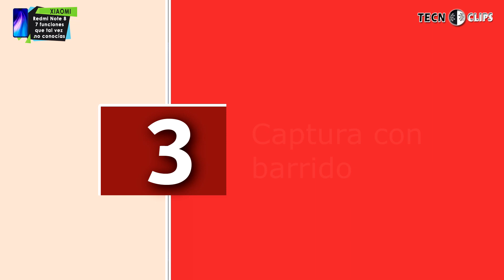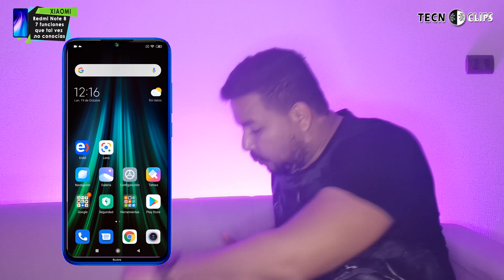XIAOMI REDMI NOTE 8 | 7 funciones que tal vez no conocías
El Xiaomi Redmi NOTE 8, es una de las referencias mas vendidas de la marca china, y muchos aun no saben usarlos al 100%, por esta razón decidimos realizar este video, para que puedas sacarle el máximo provecho a tu equipo, recuerda si te sirvió este video déjanos tu like.